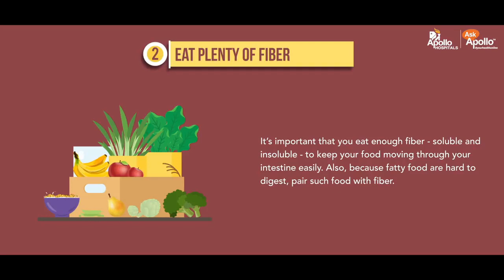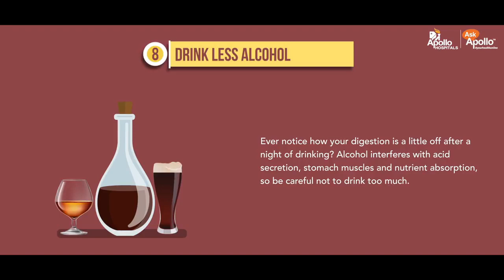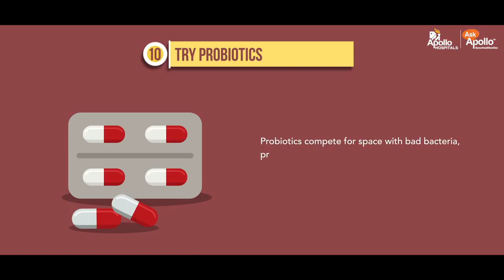TOP 10 HEALTH TIPS